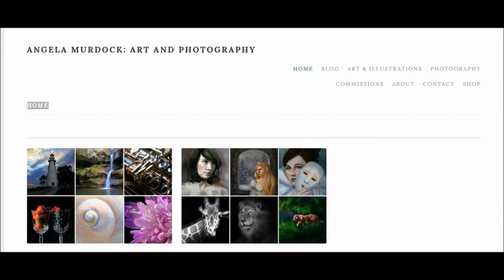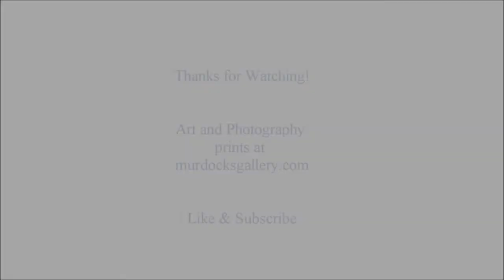Diagnosed with Psoriatic Arthritis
In this video I share some life changing events I've experienced in the last few months.  I recently lost my dad, and I was also diagnosed with psoriatic arthritis.  I'm not sure how this will affect me as an artist.